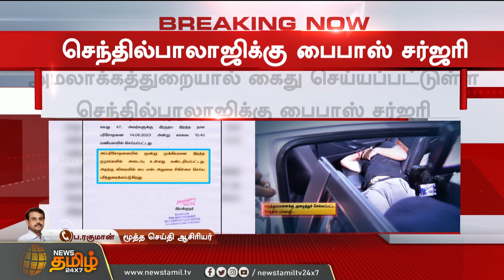அமைச்சர் செந்தில் பாலாஜியின் ரத்தக்குழாயில் 3 இடங்களில் அடைப்பு | Senthil Balaji Arrest | ED Raid